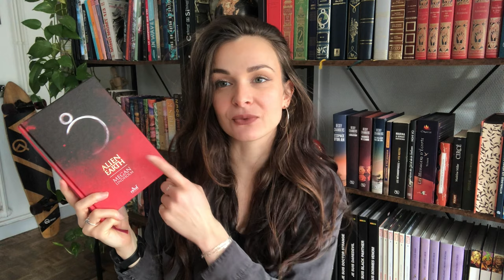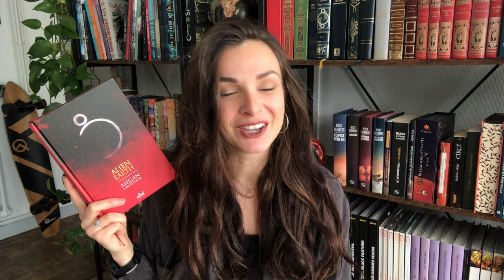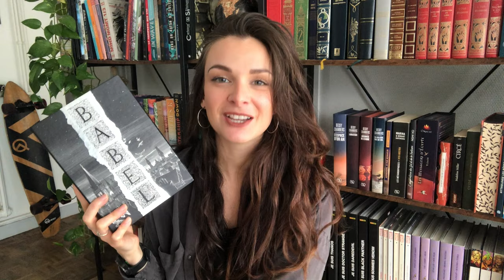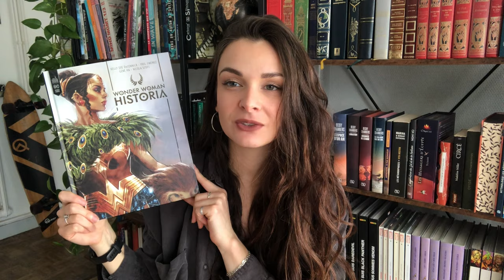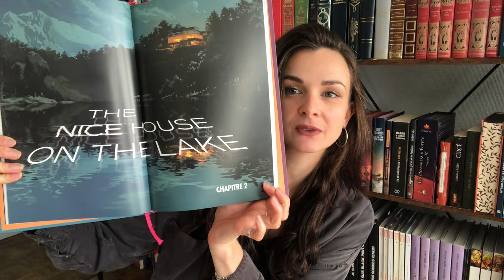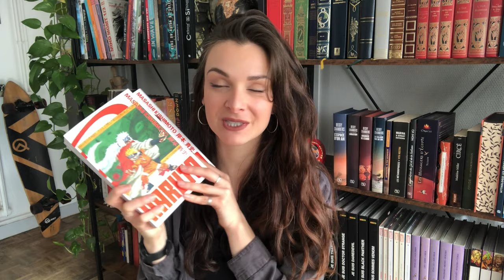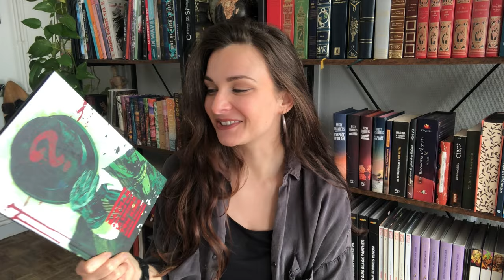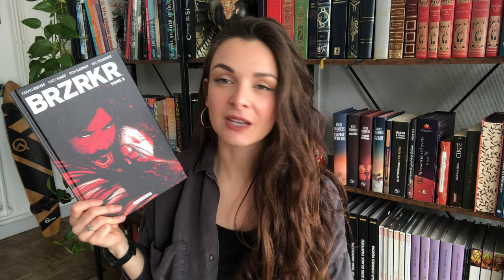Butin de Noël ✨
🔎 Une énigme se cache ici 🔍

Bonjour,
oui, autant le dire tout de suite, la semaine dernière je faisais une pile à lire pour baisser ma pal et cette semaine je reviens avec un bookhaul, écoutez la vie est pleine de paradoxe, c'est tout ce que j'ai à dire 😂
Un grand merci à mes proches et merci aussi à vous pour votre soutien en ce début d'année, vous êtes au rdv et ça me fait trop plaisir ♥️

Bisou ☺️

ÉNIGME À RÉSOUDRE :
" Qu’est-ce qui est capable de monter en haut d’un arbre de trente mètres mais qui se noie dans un verre d’eau ? "

❓ La réponse dans la description de la prochaine vidéo ❓

Réponse à la dernière énigme :
La lumière.

Merci à tous pour le visionnage,
Readler.

Humming along
Keep on going - Joakim Karud
EDM - Deep music by infraction - Alexi Action
Sunset Chill Lofi Music